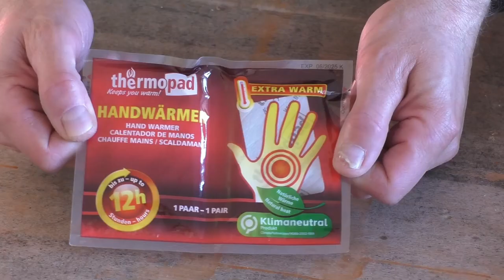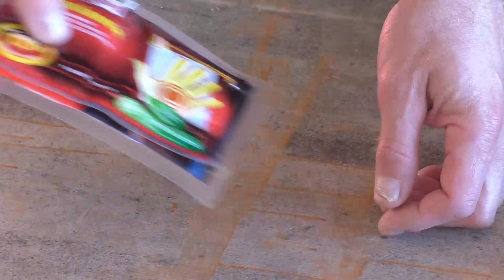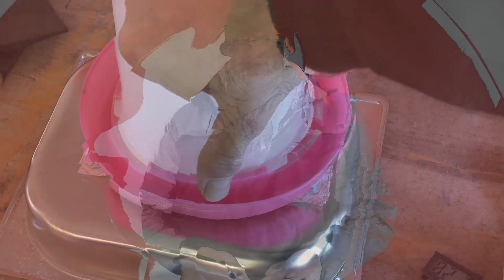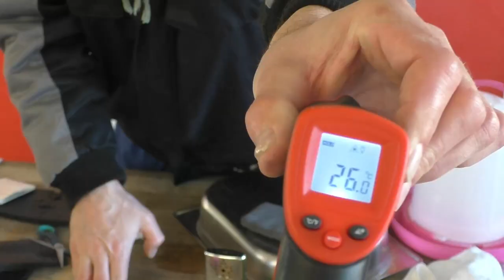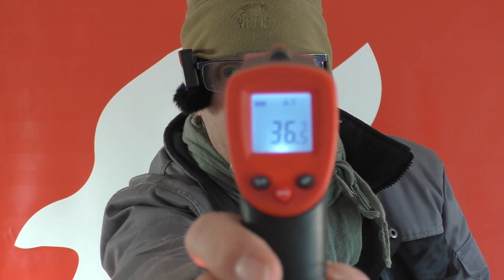139 Tränkenwärmer ohne Strom für den Hühnerstall - Jensman and the Huhns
Ein Tränkenwärmer ist in der eisigen Jahreszeit ein muss! Doch wie heizt man die Tränke im Stall wenn kein Stromanschluss vorhanden ist!?

Heute einige Testläufe zu eventuellen Alternativen, von denen eine echtes Potential hat !!

Kanalmitglied werden und das gute Gefühl bekommen die nächsten Bastelprojekte zu unterstützen - Video ansehen:

Peacock Handwärmer "Baby" 20 Std - aus dem Video:

Peacock Standard" 24 Std:
-nicht lieferbar-

Peacock "Giant" 30 Std:

Feuerzeugbenzin ZIPPO 6x:

alternativ:
Wasch - und Reinigunsbenzin 1 Liter (nicht getestet):

Die Einweg-Handwärmer verlinke ich gar nicht erst. :-(

Meine Amazon Wunschliste - da freuen sich die Hühner drüber :)

Die Kieselgur-Bazooka - damit geht es jeder Milbe an den Kragen

HS Protect Bird Spot on - für Nordische Vogelmilben:

Wenn Du über einen Link etwas bestellt, bekommt mein Kanal eine kleine Provision. Selbstverständlich ohne dass Du auch nur einen Cent mehr dafür bezahlen musst!!